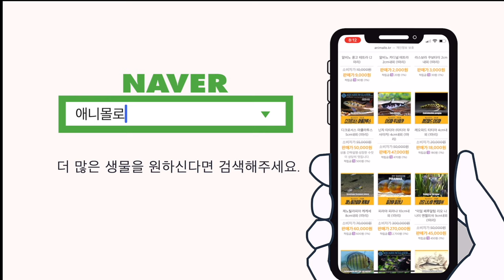드레이프핀 바브, 대국민 사기극...? 사진 한장에 모두가 속았죠? ㅋㅋㅋㅋ [물생활백과사전 ]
사진에 속았따???
드레이프핀 바브를 제대로 알아봅시다!

과연 속은것인지,,, 오해인건지...